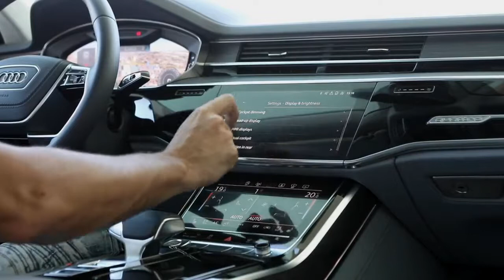2019 AUDI A8 - Worlds most TECH PACKED car? Details, exterior, interior etc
2019 AUDI A8 - Worlds most TECH PACKED car? Details, exterior, interior etc
Is the brand new 2019 Audi A8 the worlds most technically advanced car? Here's some scenes from it's exterior, interior and also some details.

Car: 2019 Audi A8L 60 TFSI (460hp, V8 TFSI 4.0 TwinTurbo )
Performance: 0-100kmh(62mph): 5.51sec (test), 5.7sec (official)
Color: Navarra blue / Florett silver metallic
Location: Valencia, Spain